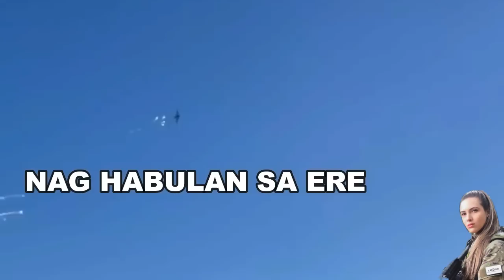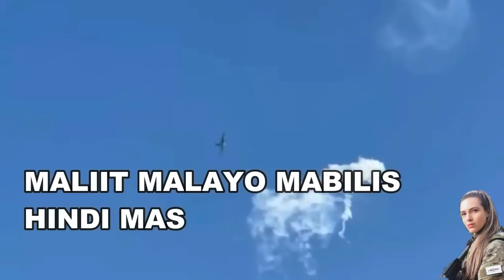🔴 24 ORAS EXPRESS RUSSIA FIGHTER JET BINANATAN SA LANGIT ! RUSSIA PILIPINAS VINES NEWS VIRAL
Documentary
🔴 VIRAL RUSSIA FIGHTER JET BINANATAN SA LANGIT !
🔴 VIRAL RUSSIA BINANATAN ANG NATO !
🔴 VIRAL RUSSIA BINANATAN NA NG UKRAINIAN HELICOPTER  !
🔴 VIRAL RUSSIA GOODBYE NATO FIGHTER LUMUSOB NA !
🔴 VIRAL RUSSIA GOODBYE NATO FORCES PUMASOK NA !

Camera : Sumsung Galaxy S10 Plus
Editor : Filmora